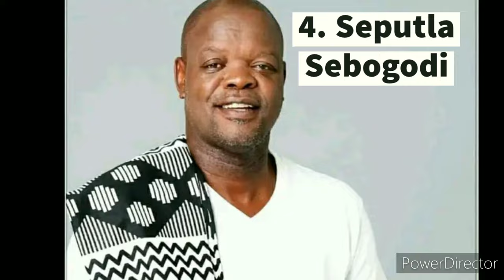Redemption Cast their Names, Age, Kids and Partners In Real Life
We only know and see our Celebrities,  Actors and musicians on Television or Social media platforms but we never question ourselves who are these people in real life. It is best to know our Celebrity lifestyles, real names, age, partners and kids in real life but before we proceed don't to Subscribe to our channel for more similar information.

1. Themba Ndaba

Themba Ndaba is a South African actor  and  director . Themba was born the 14 of February 1965 he is 58 years old. He is best known for casting the movie Machine Gun Preacher and in the series zone 14. He starred in as Brutus Khoza in the South African Ferguson Films TV series The Queen. Themba was once married to Sophie Ndaba and has 2 children. They divorced in 2007 and married Josey Ndaba in 2011.

2. Tina Jaxa

In the telenovela, she plays Evelyn Zikode, the pastor's devout wife. Tina is a celebrated South African actress. She began her acting career on the TV soap operas Isidingo and Generations. She has appeared in other leading films such as The Bird Can't Fly, Oddball Hall, Beyond Return and Wedding. Tina was born on the 27 of October 1970 he is 53 years old.  She was married to Prosper Mkwaiwa who passed away in 2015 and together have two children.

3. Pearl Modiadie